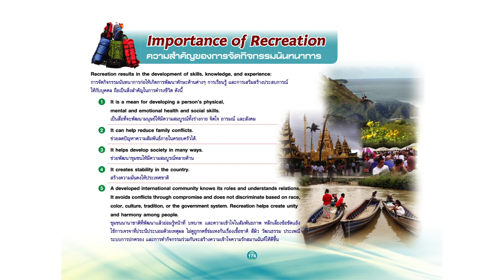Module 7 Recreation for Tourism : Importance of Recreation : ความสำคัญของการจัดกิจกรรมนันทนาการ